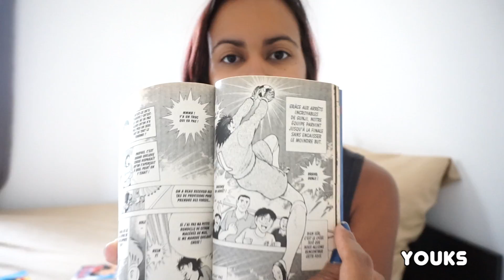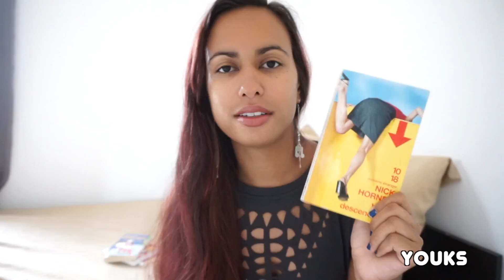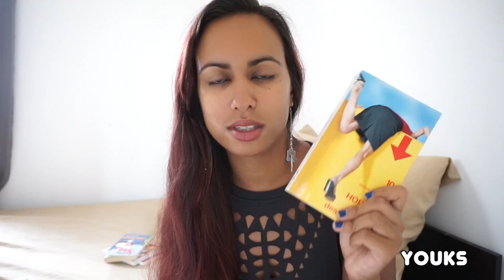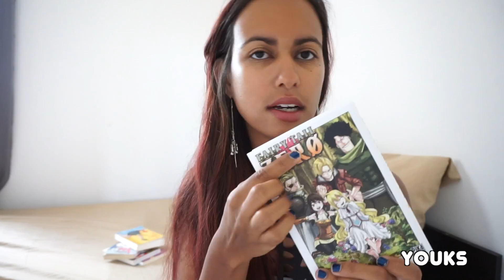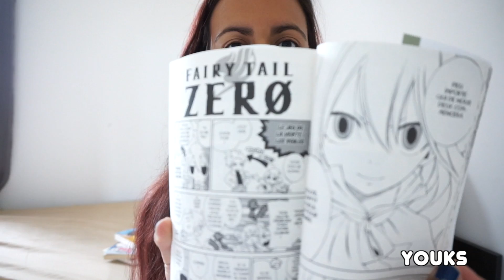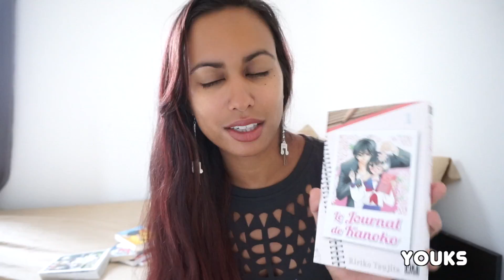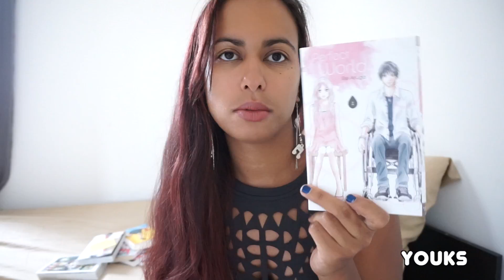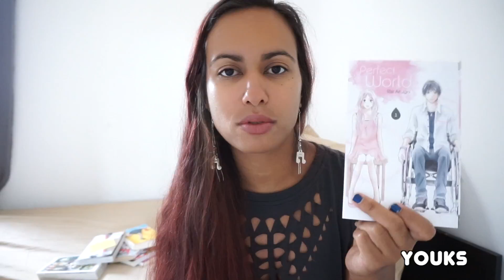MES LECTURES du mois #5 I BOOKTUBE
Mes lectures du mois de novembre 2016

Cette vidéo vous présente mes dernières lectures pour ce mois. On retrouve dans cette vidéo:

Amusez-vous bien.

A bientôt,
Bisous bisous ❤